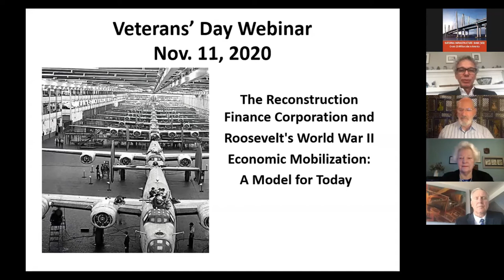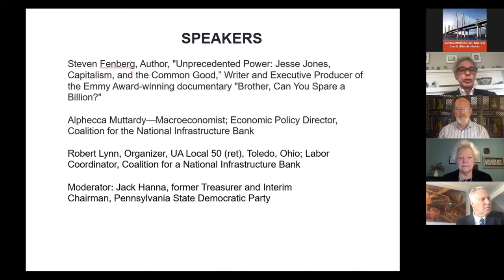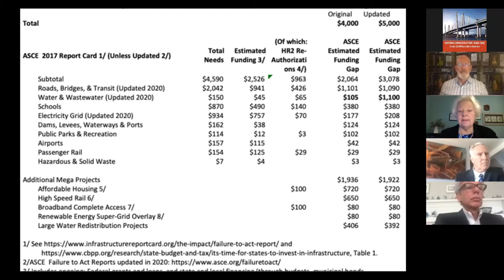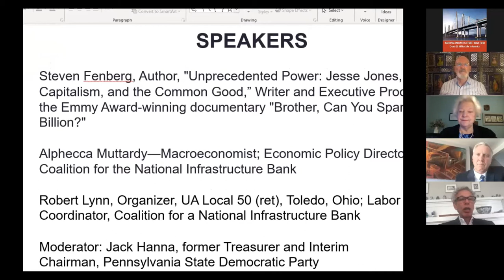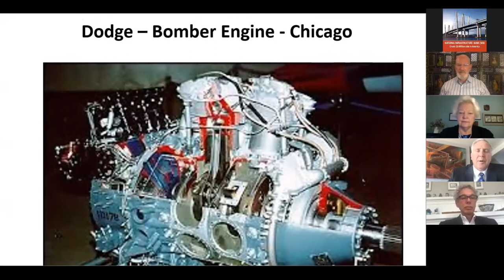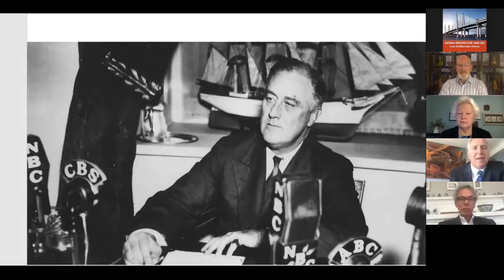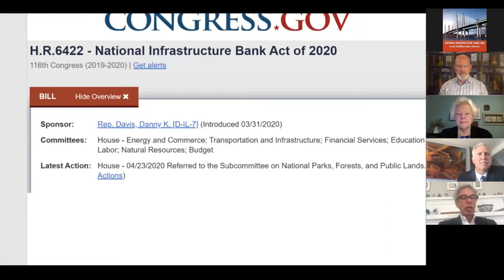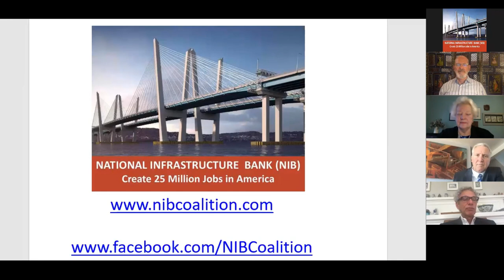Webinar: Veterans' Day 2020 - "The RFC and FDR's WW II Economic Mobilization---A Model for Today"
Nov 11, 2020.

DESCRIPTION:
In honor of Veterans' Day, the Coalition for a National Infrastructure Bank sponsored a webinar on the parallel between the WWII industrial mobilization and the need for an equally robust effort to repair and modernize the infrastructure and industry of the U.S. economy today. It highlighted the crucial role played by the Reconstruction Finance Corporation in helping to finance much of the effort in concert with other government agencies and the U.S. Congress.

SPEAKERS:
Steven Fenberg, Author, "Unprecedented Power: Jesse Jones, Capitalism, and the Common Good,” Writer and Executive Producer of the Emmy Award-winning documentary "Brother, Can You Spare a Billion?"

Alphecca Muttardy—Macroeconomist; Economic Policy Director, Coalition for the National Infrastructure Bank

Robert Lynn, Organizer, UA Local 50 (ret), Toledo, Ohio; Labor Coordinator, Coalition for a National Infrastructure Bank

Moderator: Jack Hanna, former Treasurer and Interim Chairman, Pennsylvania State Democratic Party